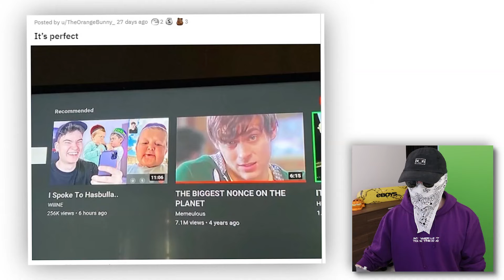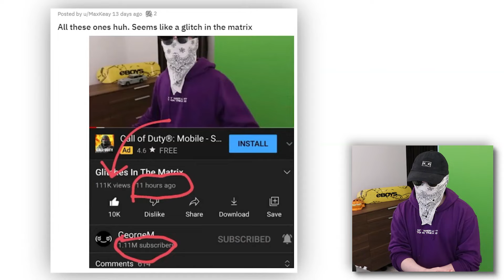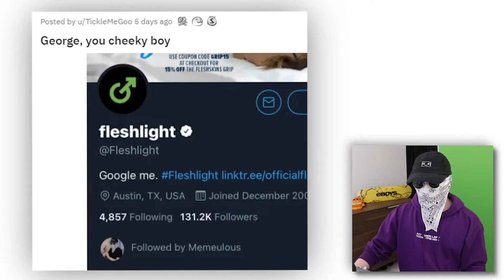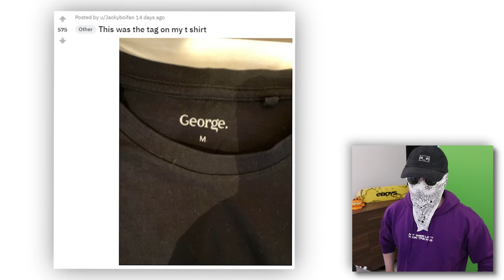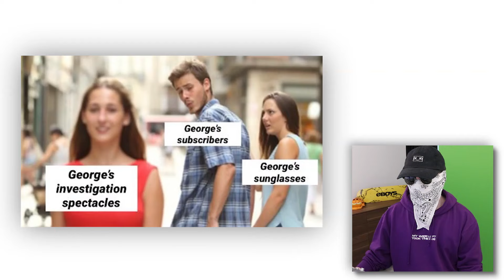I got recognised in public for the first time and hated it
I got recognised in public for the first time ever the other day and I did not like it